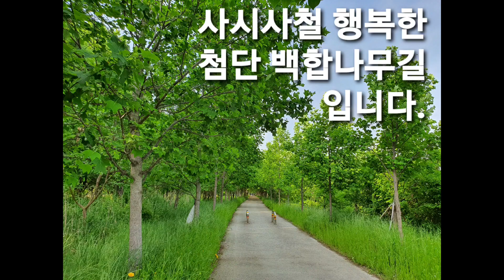광주 시민의 숲 첨단 백합나무 가로수길 백합나무꽃 / 튤립나무꽃 보러가요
백합나무 / 튤립나무 개화시기에 맞추어 들럽보니다.
광주 첨단 시민의 숲 광주천변과 이어지는 가로수길을 따라 초록의 길을  걸으며
화려한 백합나무꽃도 구경합니다.
가늘길에 꽃양귀비 수레국화 그리고 큰금계국이 놓인 광주천변길도 함께 지나니 기분이 더더욱 상쾌해집니다.
가늘길에 어린 아이들이 꽃무릇 뿌리를 캐고 있더군요. 양파인줄 알고 말이지요. 가을에 아름답게 피어나는 꽃이라고 알려주고 함께 다시 심어줬어요.. 우리 아이들 마음 다치지 않아야 할텐데...